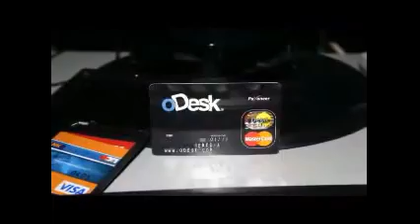paypal شرح الحصول على كارد بايونيرمجانا + 25$ هدية + تفعيل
شرح كيفيه الحصول علي بطاقه ائتمان بايونير مجانا بالاضافه الي 25 دولار هديه
ماستر كارد مجانيه
تسجيل في ماستر كارد
التسجيل في ماستر كارد
ماستر كارد مجانا
بايونير
payoneer التسجيل
payoneer بطاقة
بطاقة payoneer
payoneer مصر
payoneer شرح
شرح بايونير
شرح بطاقة بايونير
شرح التسجيل في بايونير
شرح التسجيل في موقع payoneer
الحصول على بطاقة payoneer
شرح payoneer
شرح التسجيل في payoneer
تسجيل في payoneer
payoneer تسجيل
التسجيل في payoneer
payoneer mastercard شرح
الحصول على بطاقة بايونير
تسجيل في بايونير
تسجيل بايونير
بايونير السعودية
شركه بايونير
ماستر كارد بايونير
التسجيل في بايونير
بايونير ماستر كارد
موقع بايونير